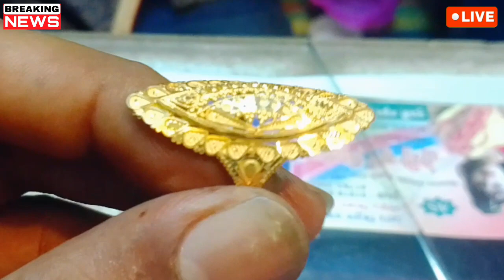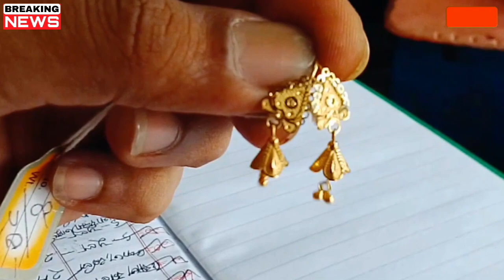আজকের সোনার দাম কত বাংলাদেশ ২০২৪ l sorner dam today Bangladesh l sorner dam l Sonar dam l Price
gold price Bangladesh today, gold price in Bangladesh, Bangladesh gold market, gold rate Bangladesh, Bangladeshi taka, gold price analysis, gold investment strategies

📊 **Useful Links:**

Thanks for tuning in to Gold Jack 2! Your trusted source for gold market insights.